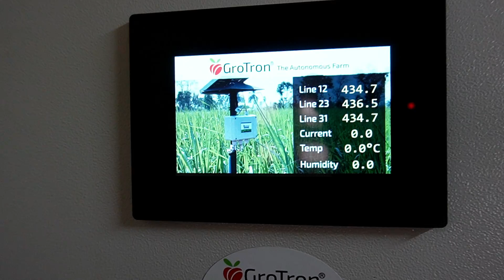Intercropping in a coconut farm can yield significant profits | Country Farmss World | Farmagain